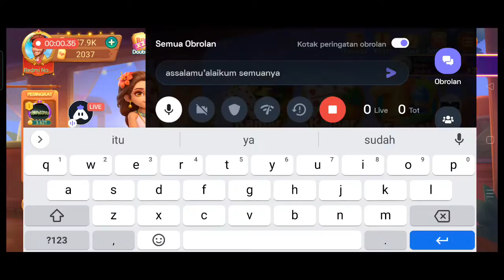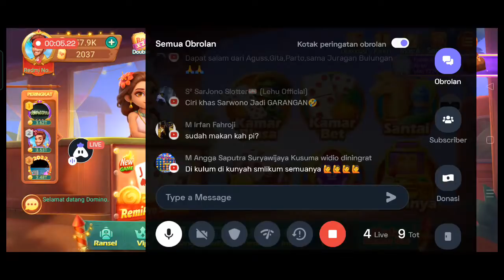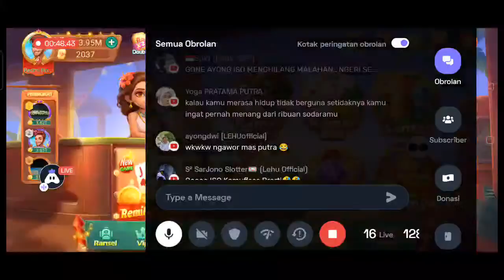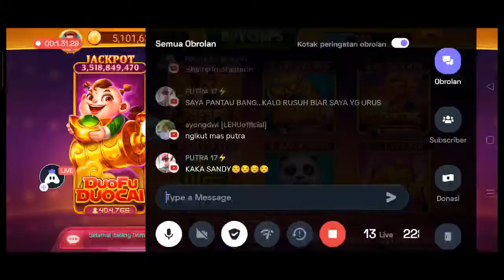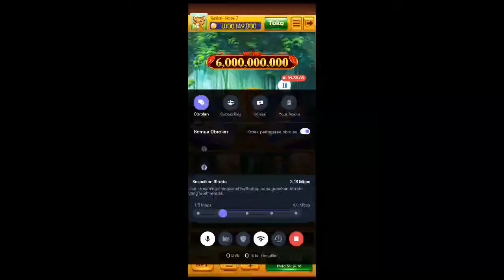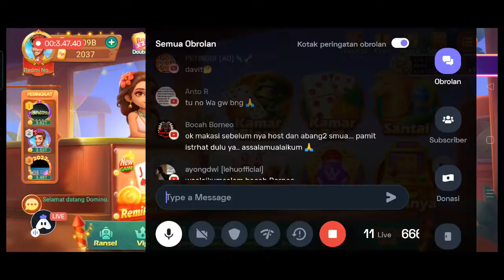HINDARI JP 2T || LIVE HIGGS DOMINO ISLAND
SEMOGA ADA YANG MANTAP MANTAP, HINDARI JP 2T

Today I am streaming higgsdomino.